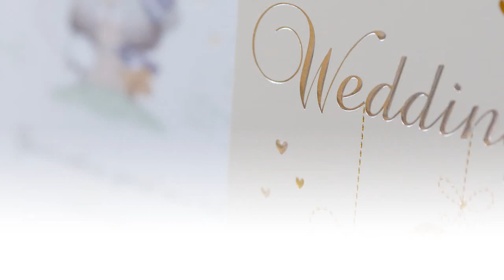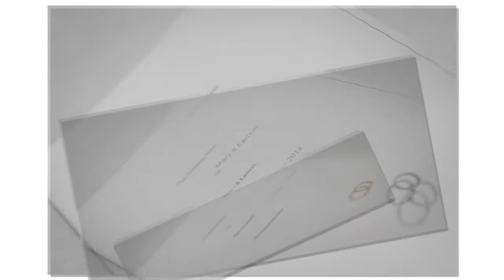Mary and Eamon Wedding DVD Slide show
DVD Photo slide show from the wedding of Mary and Eamon at Inch Abbey with Reception in the Ivanhoe Hotel Belfast